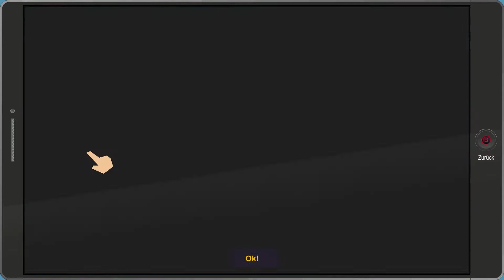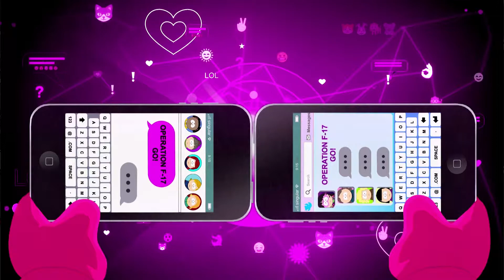SOUTH PARK - DIE REKTAKULÄRE ZERREISSPROBE #29: Polizei hat Dreck am Stecken! [1080p] ★ Let's Play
Let's Play: South Park - Die rektakuläre Zerreissprobe | German | Blind | 100% | 1080p | Part 29: Polizei hat Dreck am Stecken!

➜ INFORMATIONEN ÜBER DIESE FOLGE:

Im Keller des Polizeireviers finden wir alle schwarzen Einwohner der Polizei, eingesperrt in Gefängnissen. Diesen rassismus dulden wir nicht, und so befreien wir sie! Doch das ist noch nicht alles! Wir finden auch einen Überwachungsraum, in welchen ganz South Park überwacht wird. Nebenbei wird auch hart abgespritzt! Aber vorallem finden wir Scrambles. Doch es wird nicht einfach uns diese zurückzuholen!

➜ INFORMATIONEN ÜBER "South Park - Die rektakuläre Zerreissprobe":

Zwei Jahre nach dem grandiosen Erfolg von South Park der Stab der Wahrheit, erscheint nun endlich das längst erwartete Sequel aus dem Hause Ubisoft, mit dem Titel die Rektakuläre Zerreissprobe. Erneut schlüpfen wir in die Rolle eines selbst erstellten Charakters, welcher im ersten Teil erst nach South Park gezogen ist. Wie man merkt, setzt die Geschichte da an, wo sie aufgehört hat: Am nächsten Tag, nach all den Geschehnissen.
Jemand hat sich erneut den Stab an sich gerissen, und erneut droht unseren Helden der Krieg! Doch um nicht alles zu wiederholen, wechseln wir Spontan die Art von MIttelalter zu Superhelden. Das wirkt sich vorallem auf die verschiedenen Kämpfe aus. Alles ist nun viel taktischer, und besser durchdacht als noch in der Stab der Wahrheit, und so können wir uns schon auf ein neues Abenteuer in der kleinen Stadt in den Bergen freuen. Diesesmal sogar mit den Original Stimmen aus unterschiedlichsten Sprachen und Ländern. Für Unterhaltung ist gesorgt.

➜ WEITERE DATEN:

▪ TITEL: South Park - Die rektakuläre Zerreissprobe / The Fractured but Whole
▪ ENTWICKLER: Ubisoft San Francisco
▪ PUBLISHER: Ubisoft
▪ SYSTEM: PC (Steam), Xbox One, PlayStation 4
▪ GENRE: Rollenspiel
▪ DEUTSCHLAND RELEASE: 17. Oktober 2017
▪ METASCORE: -

★ Kommentiertes South Park - Die rektakuläre Zerreissprobe Gameplay von UltraLetsPlays (2017) ★